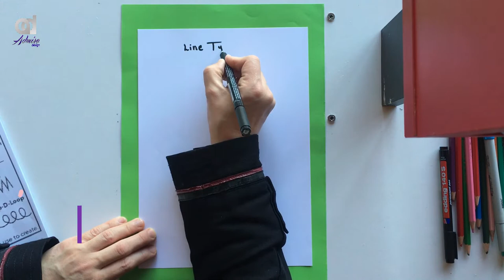Types of Lines Art Lesson for Art Students | Art education | How to draw different types of lines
Types of Lines Kids  Art Lesson
In this video we will learn types of lines and how to draw it
1. Straight
2. Diagonal
3. Vertical
4. Parallel lines
5. Curved
6. Horizontal
7. Dotted
8. Wavy
9. Zigzag
Art Lesson for Kids
 art education lines different types of lines